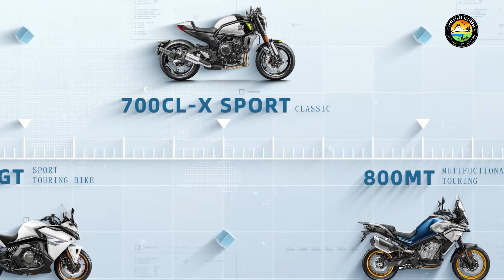CF MOTO 250 SR Kullanıcı Deneyimi | Emre Köse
CF Moto'nun başlangıç seviyesindeki süper sport motoru 250 SR (Sport Racing ) bir çok kişinin merak ettiği bir motosiklet. 249,2 cc hacimli, tek silindirli, 4 zamanlı, sıvı soğutmalı ve 20,5 kW güç üretebilen motor bloğu ile güçlü bir sürüş vaad eden 250 SR'ı kullanıcısı Emre Köse'ye sorduk.
İyi seyirler.